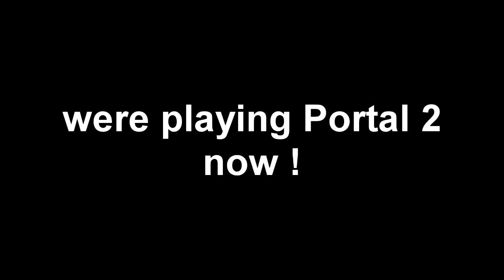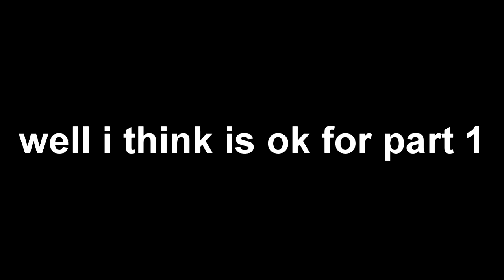Portal 2 #1 (We Are Starting!)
time for Portal 2.